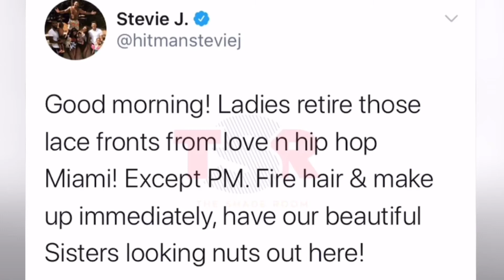Trick daddy threatens Steve J because of his comments about the ladies on LHHM wigs | TEALOG